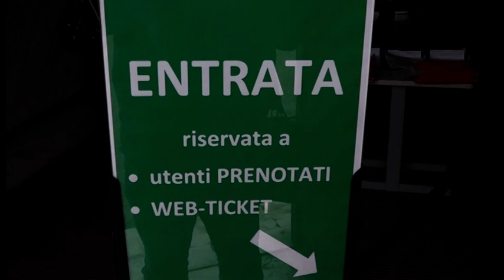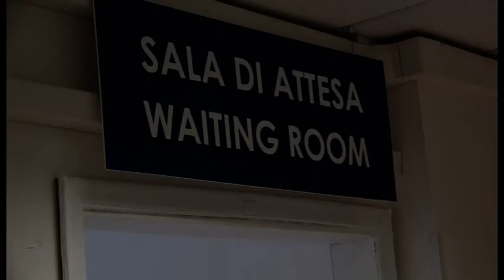Agenzia delle Entrate, così le nuove modalità d'accesso anche ad Arezzo